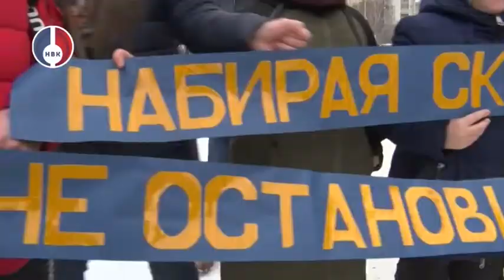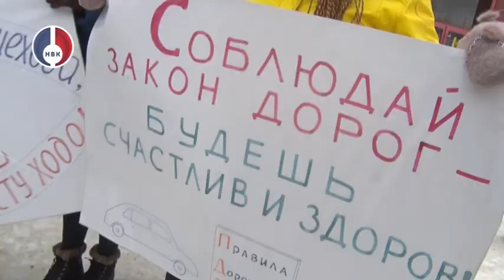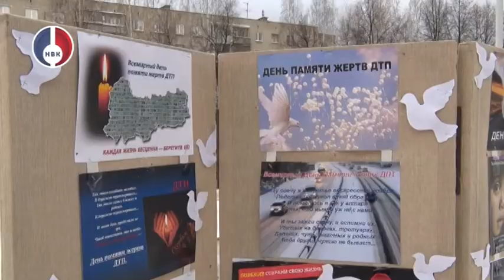День памяти жертв ДТП